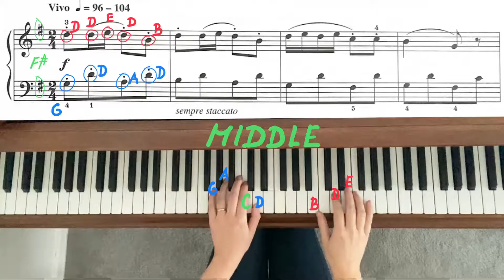Little Piece No. 7 by Marko Tajčević. RCM 3 - Piano Études/Studies